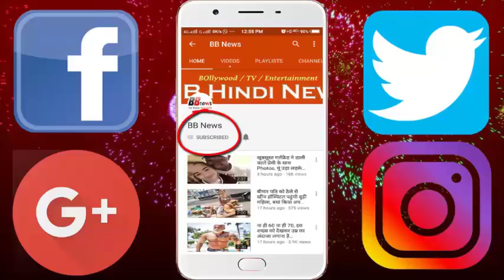बेटा क्रिकेट खेलकर कमा रहा करोड़ों रुपए लेकिन पिता आज भी रेलवे स्टेशन पर बिस्कुट बेच रहा है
Son earns crores of rupees by playing cricket but father is still selling biscuits at railway station

It is said that for his father, his son is like a scheme where one can get a reward after getting invested or not. There is no guarantee.

The father removes more than half the time that his children also stand on their feet and the misery that they are seeing today. His children did not see those sorrows. From child's studies to college and pocket money, the father has to make every arrangement before time and then some children come out of the house who forget them in old age who have made them worth.

Today we will tell you about a father whose son is earning crores of rupees today .. big star, but the father himself sells biscuits at railway stations for two-time roti.

Their name is Sinna Swamy. These are the fathers of the stars of the cricket world, which many people worship in the way of God in bowling. We are talking about the great Sri Lankan spinner Muttiah Muralitharan, who took the most Test and ODI wickets in the world. Yes, though Muralitharan may be the owner of crores, his father still sells biscuits at the railway station.

In an interview given to a Sri Lankan newspaper, Sinnasamy himself told that he sells biscuits till date and that he never used son Muralitharan's name while selling biscuits. They can double the business by doing this, but they can not do this

Sinnasamy said, I do not want to use the name of my son. I can not harm her for my benefit. He told that Muralitharan has endorsements of biscuits from a large Sri Lankan brand and he does not want Muralitharan to stop the earnings from him.

Despite the luxurious house and son-in-law, thanks to the son, Muralitharan's father has won a very simple life. They always appear in a white loin.

BB NEWS!!